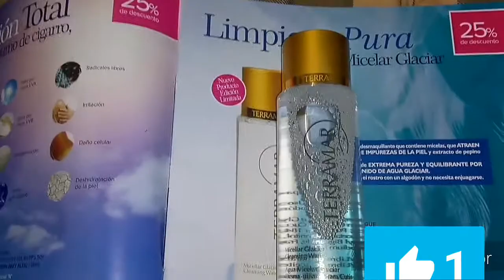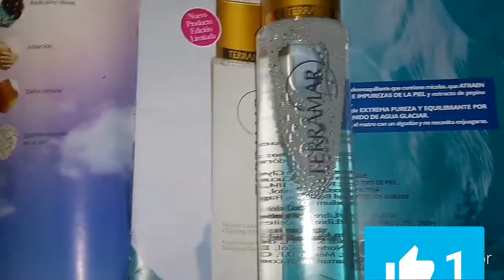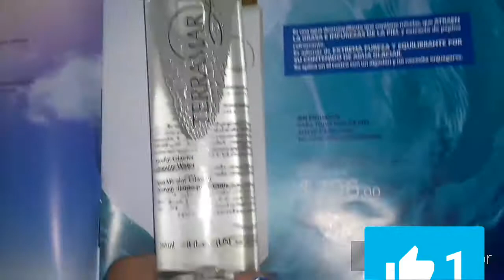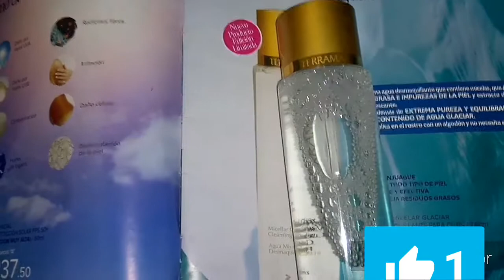Agua Micelar glaciar terramar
Nuevo lanzamiento terramar.
Agua Desmaquillante que contiene Micelas que atraen la grasa e impurezas de la piel
Precio normal $275 precio promoción :$206
Contenido :  240 ml